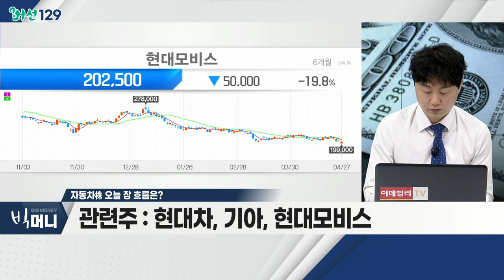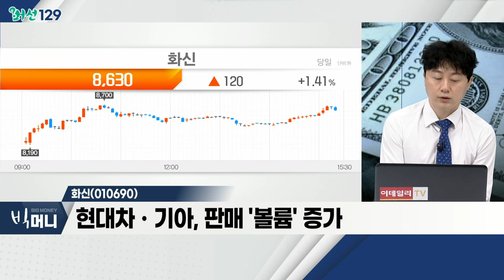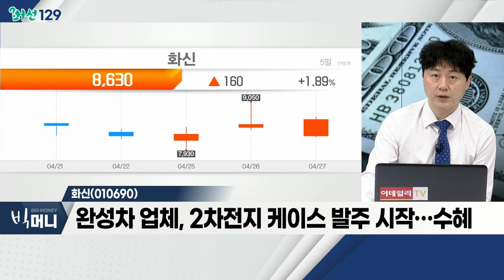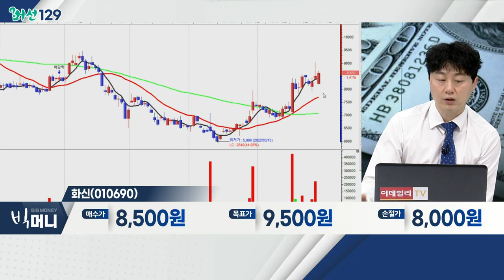美 '자이언트 스텝' 공포… 2년여 만에 1260원 뚫렸다_머선129 (20220427)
# 美 '자이언트 스텝' 공포… 2년여 만에 1260원 뚫렸다
- 원/달러 환율 2년만에 1,250원 돌파
- 美 '자이언트 스텝' 가능성 우려감
- 외국인, 주식 시장 이탈 우려
- 수출품 가격, 경쟁력 상승

# 자동차株
- 자동차 업종, 1분기 판매실적 개선
- 올해 신차 출시 '러시'… 판매가 상승 예상
- 원가 부담 '정점'에서 하락 예상
- 현대차, 기아, 현대모비스

화신(010690)
- 샤시ㆍ프레임 등 자동차 부품 생산 업체
- 현대차ㆍ기아, 판매 '볼륨' 증가
- 완성차 업체, 2차전지 케이스 발주 시작… 수혜